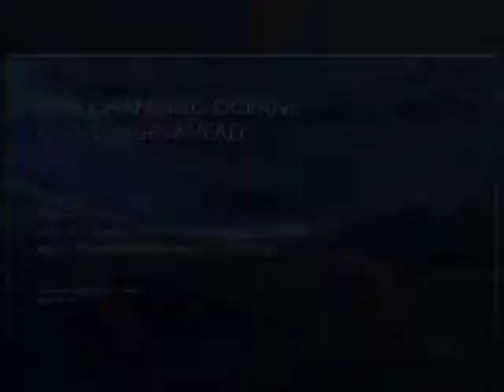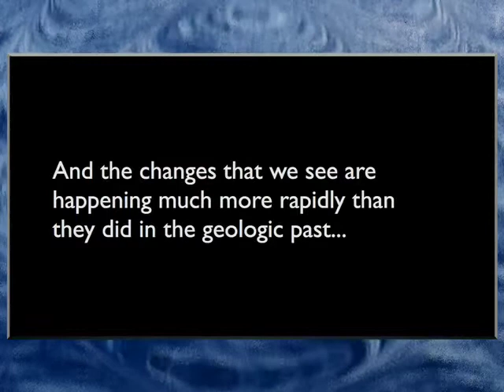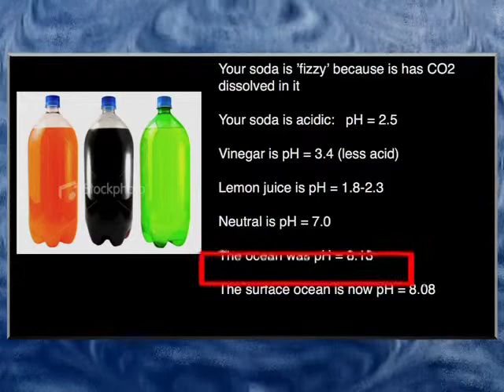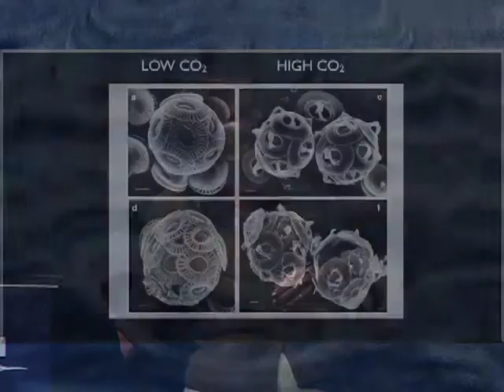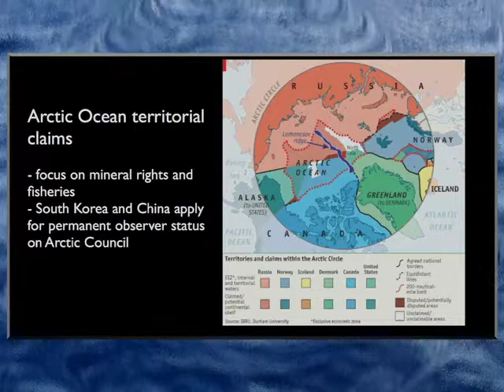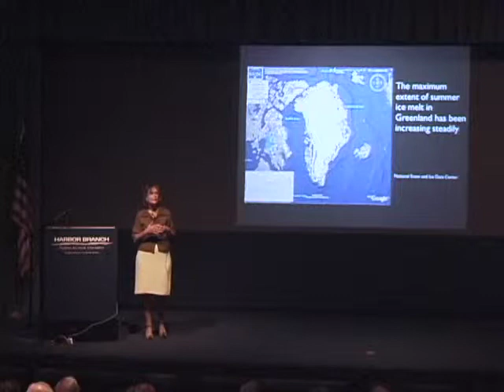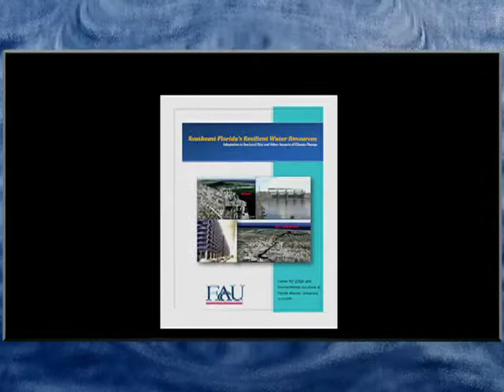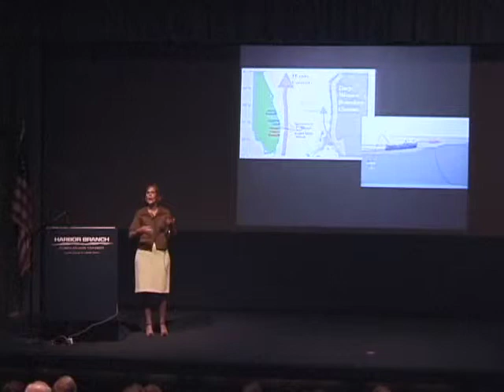2011 OSLS - Our Changing Oceans - Margaret Leinen, Ph.D.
The Ocean Science Lecture Series provides a forum for the community at large to learn about Florida Atlantic University Harbor Branch's most recent discoveries directly from the scientists who made them.

Margaret Leinen, Ph.D.- Our Changing Oceans